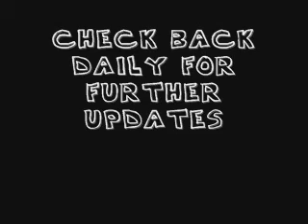Diary Update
Day 3